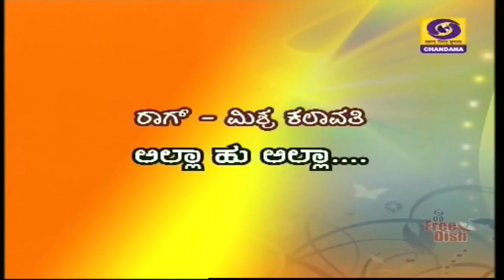Sufi Sangeeth Rag: Mishra Kalavathi- Allahu Allah by Syed Amjad Hussain and team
Sufi music is the devotional music of the Sufis, inspired by the works of Sufi poets, like Rumi, Hafiz, Bulleh Shah, Amir Khusrow and Khwaja Ghulam Farid. Qawwali is the most well known form of Sufi music, and is most commonly found in the Sufi culture in South Asia.